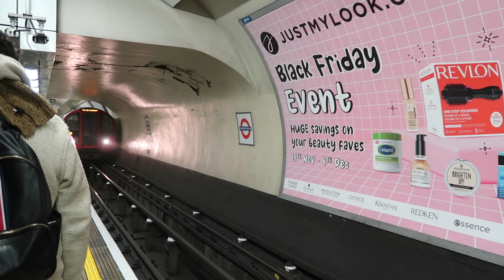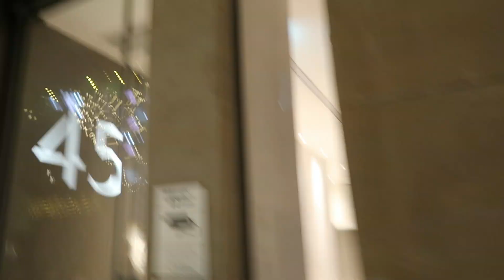Tour por las luces de Navidad de Londres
Vamos a acompañar a @julianaviajera (podeis bsuscarla en insta) en su especial tour Navideño, viendo  algunas de las luces de Navidad. Espera al final del video que te de una lista de calles y lugares para Londres.